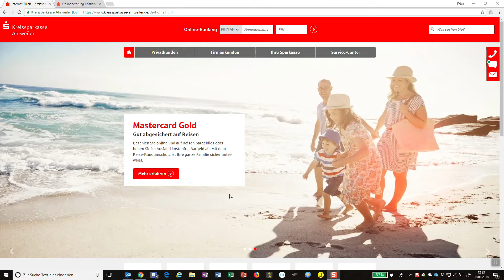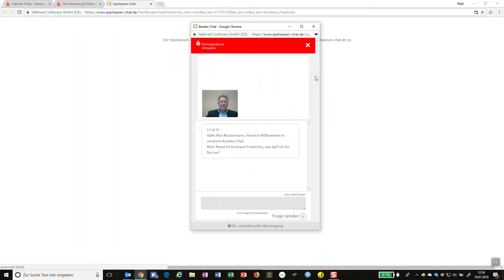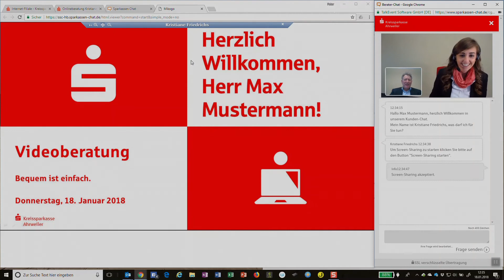Kreissparkasse Ahrweiler Videoberatung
So funktioniert die Videoberatung bei der Kreissparkasse Ahrweiler- ein Leitfaden